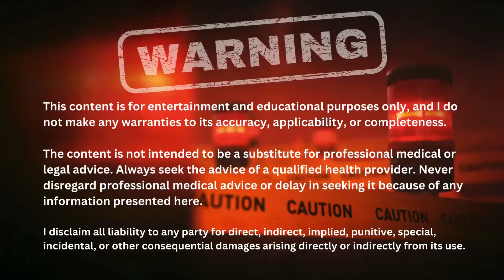Contest prep is hard. Are you ready for it?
Do you have what it takes to make it through contest prep? If you want to be a bodybuilder, you need the mental toughness to make it through prep. Big Paul discusses his thoughts on the mental hurdles you face during contest prep.